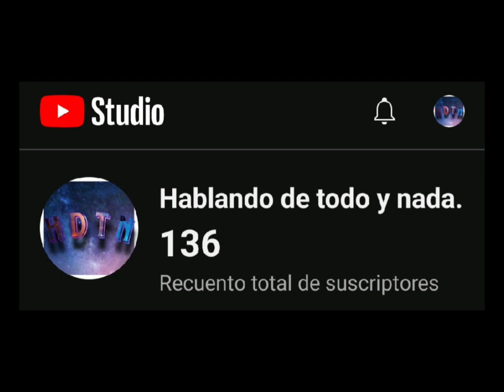La leyenda de la isla de las muñecas// agradecimiento por los 100 suscriptores.